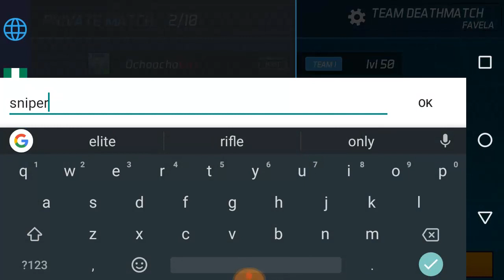NuclearWolfgaming Vs Ochoocogift 1v1 Sniper Only | Maskgun Season 2 | Maskgun #238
NuclearWolfgaming Vs Ochoocogift 1v1 Sniper Only Maskgun Season 2 Maskgun
NuclearWolfgaming Vs Ochoocogift 1v1 Sniper playing with NuclearWolfgaming is good but I really tried my best lol

WHAT'S NEW
- Halloween Ends.
- Booster Changes.

you can add me as a friend MaskGun
► Ochoochogift